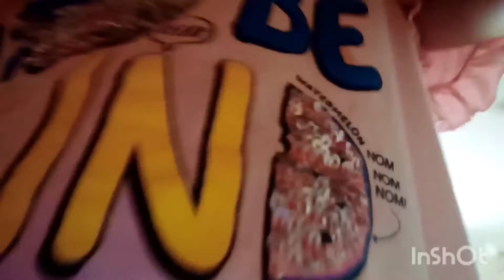kind of lazy vlog but enjoy